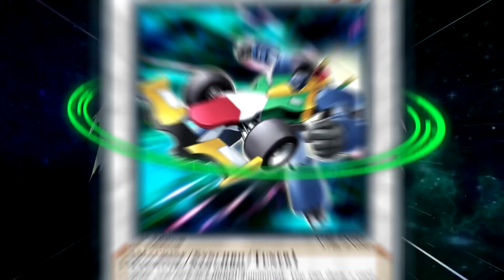THE YU-GI-OH! MADNESS BEGINS...! (Welcome to Master Rule 5)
@ teamsamuraix1